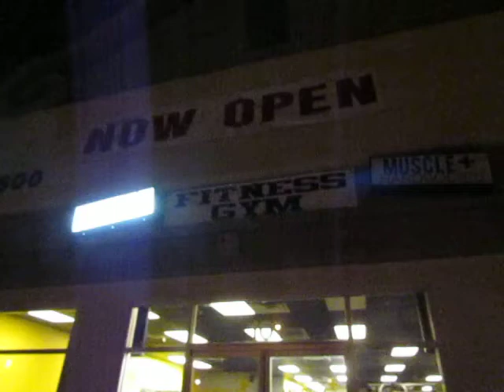Finding a gym on vacation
24 hour Muscle+ Hardbodies Gym in Las Vegas was our gym away from home during our vacation. We found it on Groupon, the deal site, and it was exactly what we wanted for our time away.